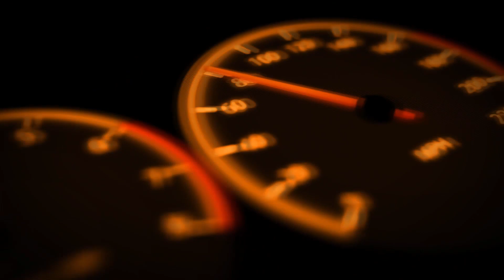BeamNG Drive | Parkkeeraus Kuus/nainen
Taasen Uudet modit testissä, ihan hauskoja modeja tällä kertaa!

►Tilaa Tästä myös mun toinen pelikanava!

- Badge Nimen Perään!
- Uudet Videot Aina Ennen Muita Aina kun mahdollista

►G2A Pelejä Halvemmalla!

►Wheel Setupit
Thrustmaster T300RS GT Edition Ratti Base
Thrustmaster T3PA Pro Polkimet
Thrustmaster TH8A Shifteri
WheelStandPro V2
WheelStandPro Vaihteiston Alusta
Pelituoli Volvo V50 2009 Etupenkki